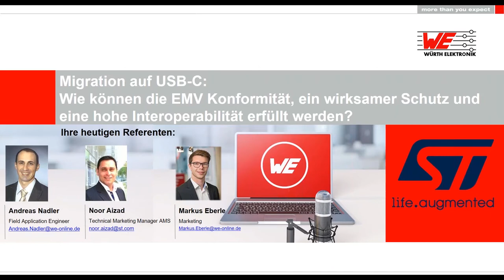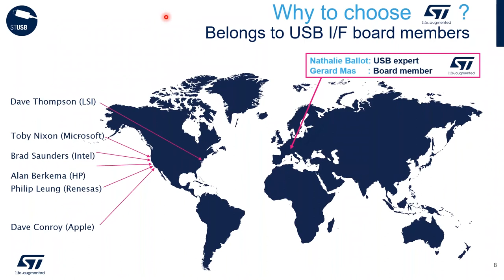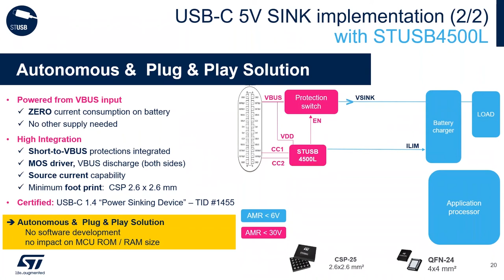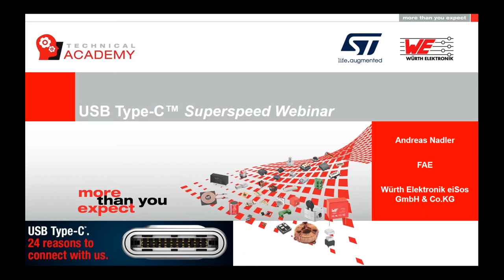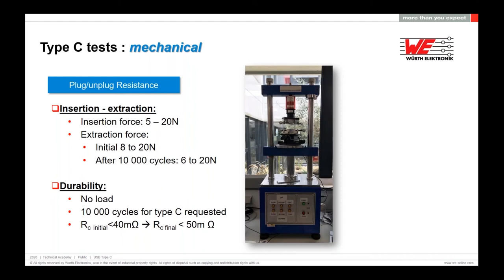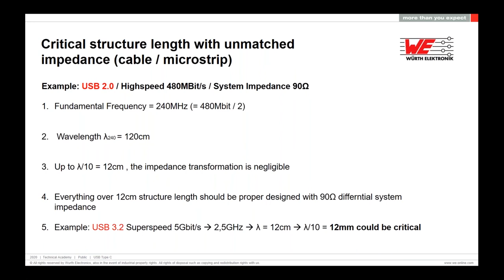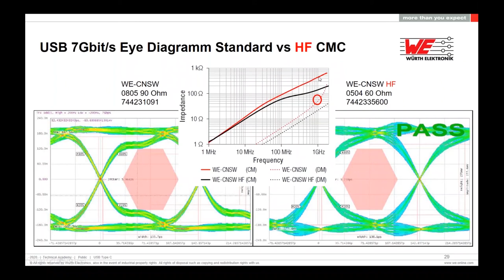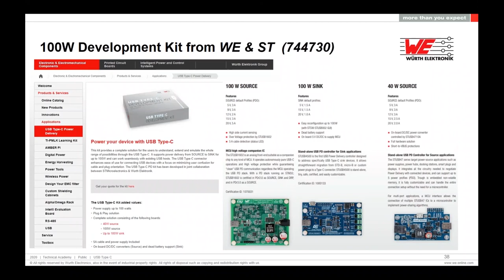Würth Elektronik Webinar: Migration auf USB-C - Wie kann die EMV-Konformität erfüllt werden?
Da die neueste USB-C-Spezifikation sowohl Datengeschwindigkeiten auf dem neuesten Stand der Technik (bis zu 40 Gbit/s) als auch eine hohe Leistungsübertragung (bis zu 100 W) unterstützt, müssen neue Design Herausforderungen berücksichtigt werden. Einerseits werden in der Präsentation die Komponenten beschrieben, die zum Schutz von USB 3.x / USB 4-Geräten und zur Verringerung von EMV Abstrahlung/Einkopplung erforderlich sind, die dazu führen können, dass das Gerät die EMV-Tests nicht besteht. Auf der anderen Seite werden Migrationsrisiken, Schutzbedenken und gemeinsame Designrichtlinien für eine saubere Implementierung von Stromversorgungsgeräten angesprochen, die sowohl Sicherheit als auch Interoperabilität gewährleisten.